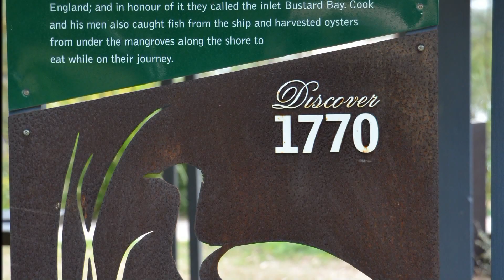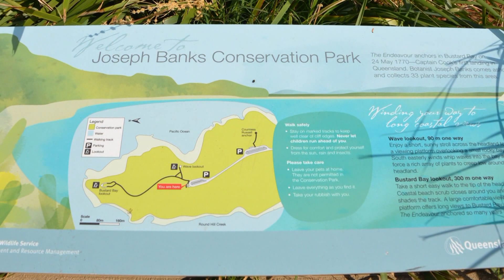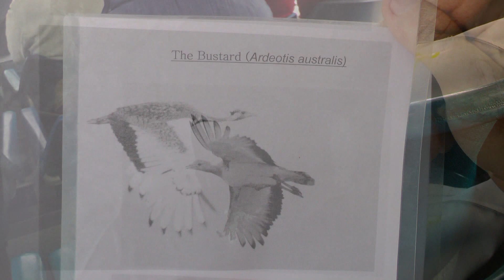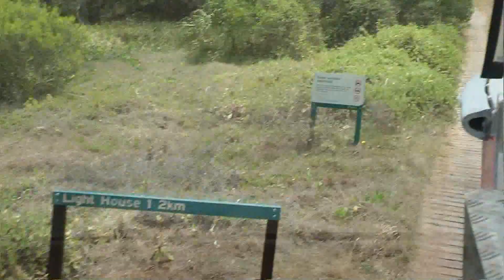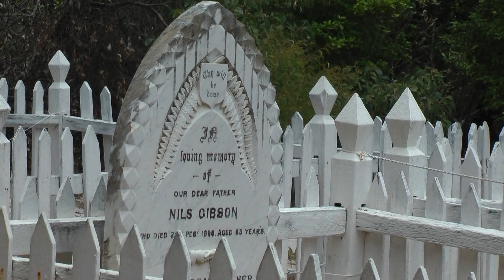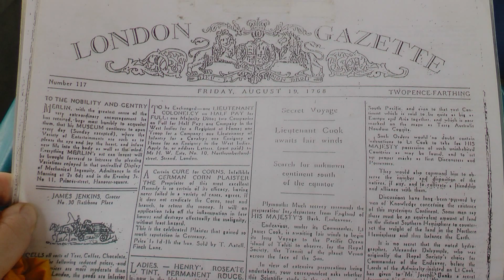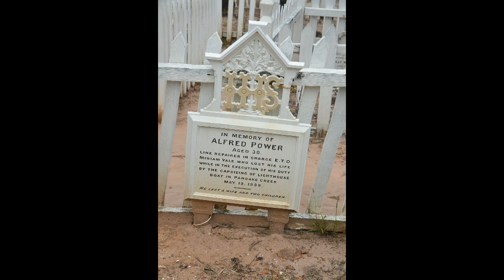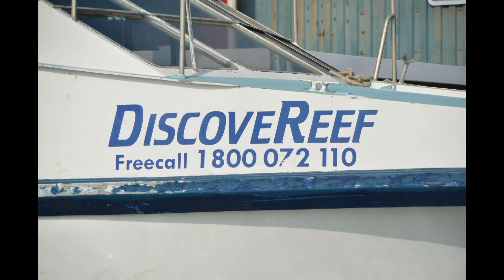The Town Of 1770.mpg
Update: sadly audio muted by youtube after all this time.

This video provides an insight into the beautiful' Town of 1770', Round Hill Lookout, a cruise onboard the Amphibious 'LARC' to Bustard Head Lighthouse, Grave sight and the Caves. Slideshow attached as well, This video took 18 hours to upload & 30min long. MPEG2 at 1080p with Pinnacle Studio. PLEASE DON'T FORGET TO TICK LIKE :-)